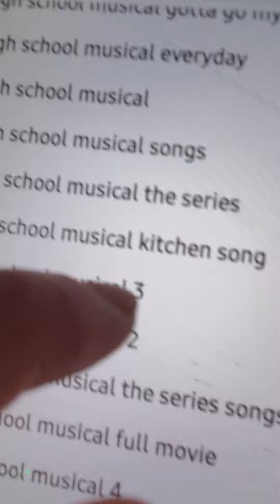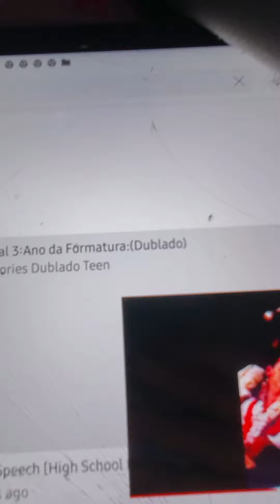September 26, 2021